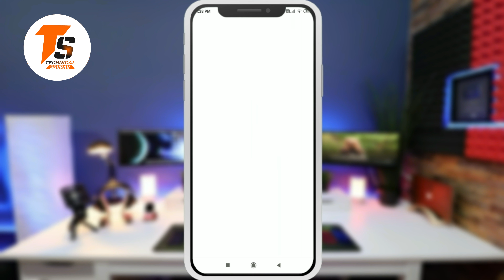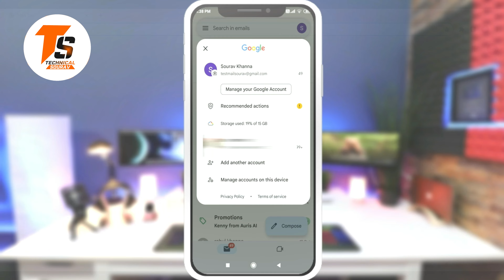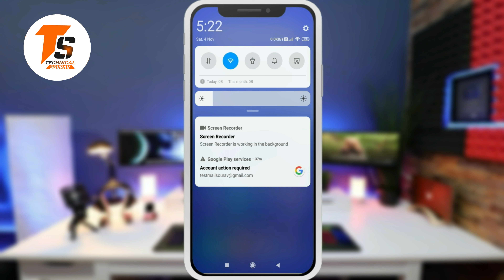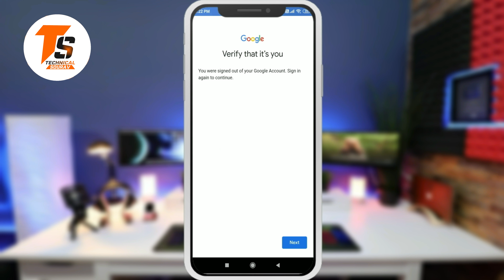How To Logout Gmail From Phone | Gmail Phone Se Logout Kaise Kare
Learn how to logout Gmail from your phone in this easy-to-follow guide. Whether you're using an Android or iPhone, we've got you covered.
Topics Covered in this video:
1. How To Logout Gmail From Android Phone In Hindi
2. How To Logout Gmail Account From Phone In Hindi
3. How To Sign Out Of Gmail On Android Phone In Hindi
4. How To Remove Gmail Account From Android Phone In Hindi
5. How To Deactivate Gmail Account On Android Phone In Hindi
6. How To Log Out Of Gmail App On Android Phone In Hindi
7. How To Log Out Of Gmail Website On Android Phone In Hindi
8. How To Logout Gmail From Iphone In Hindi
9. How To Sign Out Of Gmail On Iphone In Hindi
10. How To Remove Gmail Account From Iphone In Hindi
11. How To Deactivate Gmail Account On Iphone In Hindi
12. How To Log Out Of Gmail App On Iphone In Hindi
13. How To Log Out Of Gmail Website On Iphone In Hindi
14. How To Logout Gmail From Phone Without Deleting Account In Hindi
15. How To Logout Gmail From Phone Without Deleting Emails In Hindi
16. How To Logout Gmail From Phone Without Deleting Contacts In Hindi
17. How To Logout Gmail From Phone And Log In Again In Hindi
18. How To Logout Gmail From Phone And Switch To Another Account In Hindi
19. How To Logout Gmail From Phone Remotely In Hindi
20. How To Logout Gmail From Phone Permanently In Hindi
21. How To Logout Gmail From Multiple Phones In Hindi
22. How To Logout Gmail From All Devices In Hindi
23. How To Log Out Of Gmail From Phone In Hindi 2023
24. How To Sign Out Of Gmail On Phone In Hindi 2023
25. How To Remove Gmail Account From Phone In Hindi 2023
26. How To Deactivate Gmail Account On Phone In Hindi 2023
27. How To Log Out Of Gmail App On Phone In Hindi 2023
28. How To Log Out Of Gmail Website On Phone In Hindi 2023
29. How To Logout Gmail From Phone In Hindi Tutorial
30. How To Logout Gmail From Phone In Hindi Step-By-Step
31. How To Logout Gmail From Phone In Hindi Easy Way
32. How To Logout Gmail From Phone In Hindi For Beginners
33. How To Logout Gmail From Phone In Hindi Without Any Problem